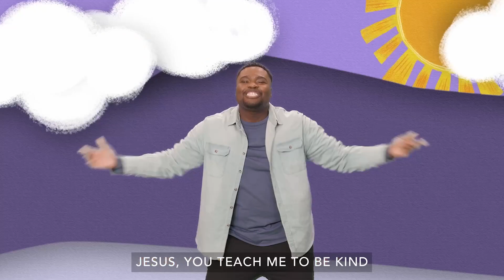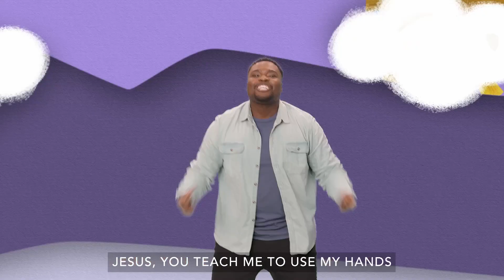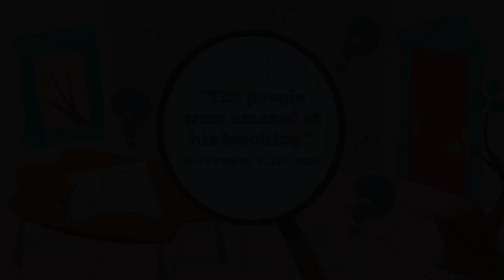Clubhouse Clues Week 3: Early Childhood